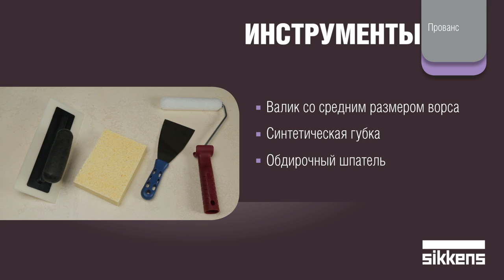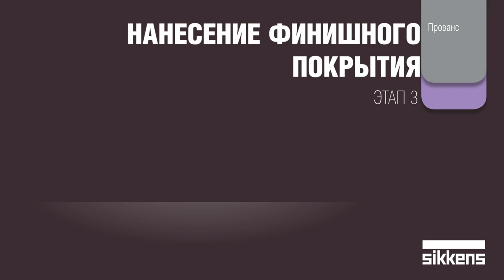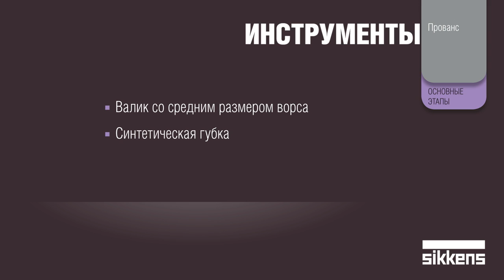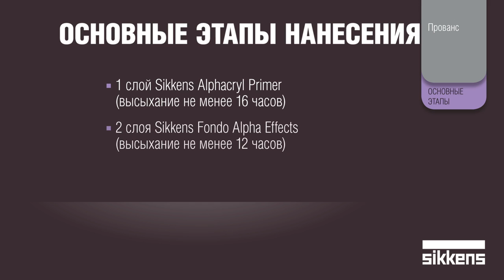Декоративное покрытие Прованс Provenza. Мастер класс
Контакты:
🏣 г. Санкт-Петербург, Дальневосточный пр., 14